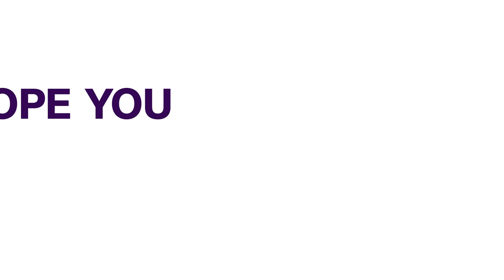2BABA, Baby Mama Shuns Annie’s Infidelity Claims | ENTERTAINMENT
One of pop star, 2Baba’s baby mamas and mother of three, Pero Adeniyi, has kept mute amidst the infidelity claims directed at her by the singer’s wife, Annie Idibia, on social media.